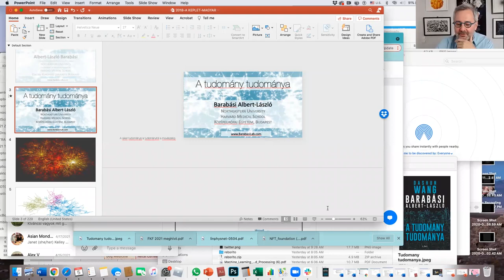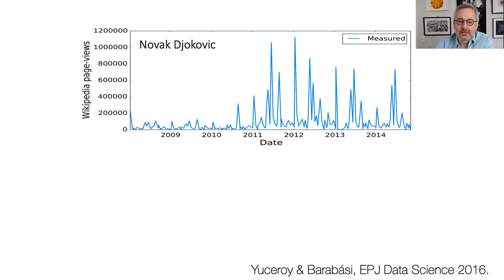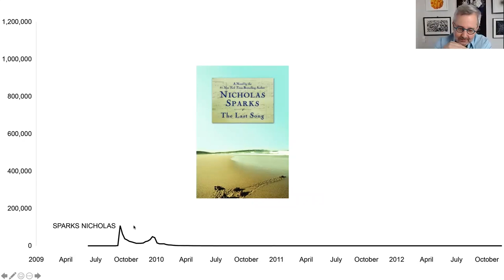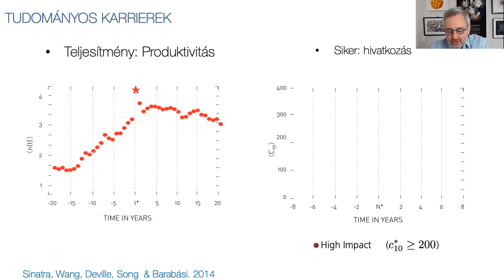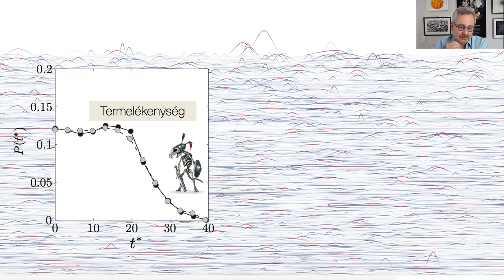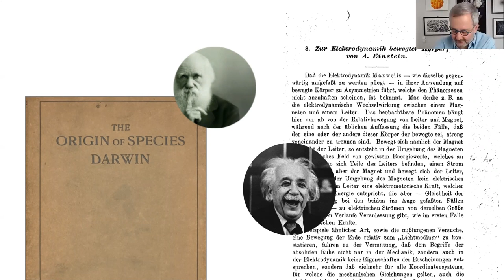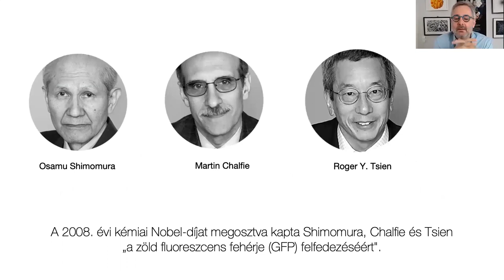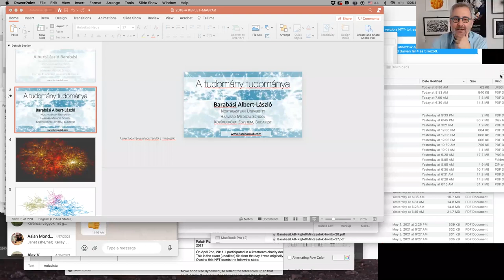Kvantitatív értékelés a tudományban – Barabási Albert-László a Fiatal Kutatók Fórumán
0:00 Intro
0:24 Köszöntő
  Erdei Anna, a Magyar Tudományos Akadémia főtitkárhelyettese
3:09 Megnyitó, technikai információk
  Török Péter, a Fiatal Kutatók Akadémiájának társelnöke, az esemény moderátora
5:28 A tudomány tudománya. Egyéni tudományos életpályák kvantitatív értékelése
  Barabási Albert-László PhD, az MTA külső tagja
1:05:32 Nyilvános vita – kérdések és válaszok az előadásban elhangzottakkal kapcsolatban
2:06:57 Értékelő gondolatok
  Kollár László, az MTA főtitkára
2:13:09 Zárszó
  Solymosi Katalin, az FKA társelnöke